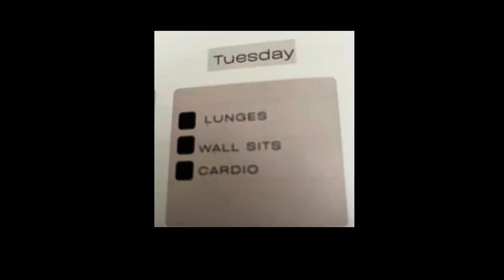30 DAY CHALLENGE ON SELF CARE: DAY 1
Change Your Life in 30 Days | Journal & Planner for Men: Be the Best Version of Yourself

Change Your Life in 30 Days | Journal & Planner For Non-Black Women: Be The Best Version of Yourself

Change Your Life in 30 Days Journal & Planner for Black Women: Be The Best Version of Yourself